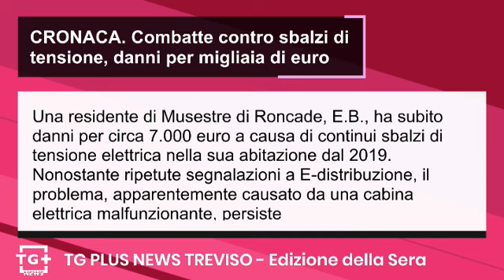Donna intrappolata in auto nel fosso viene portata in salvo